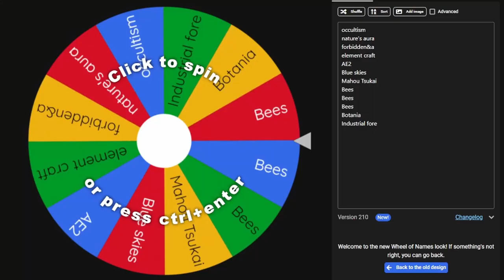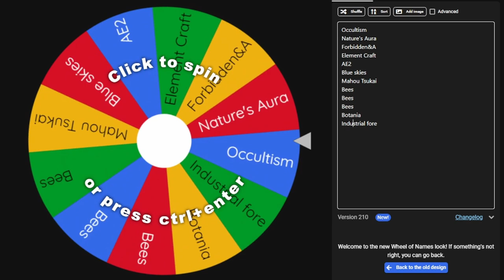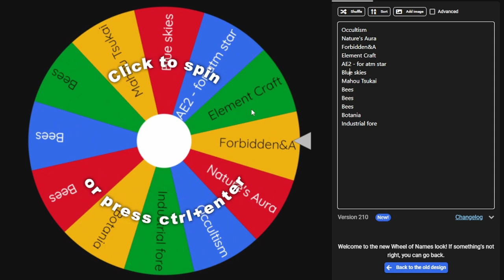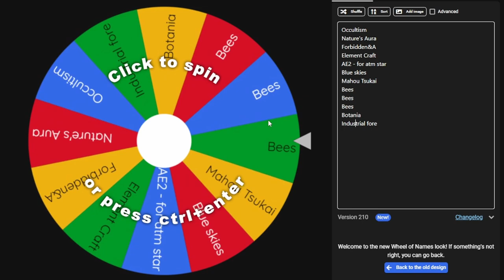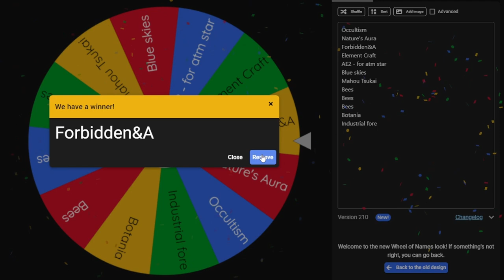All the mods 7 - Season 2 - Ep 26 Forbidden and Arcana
Check out his description for the https pastebin change

1.18.2 Modpack with everyone's favourite mods as well as a ton of new mods to try out.